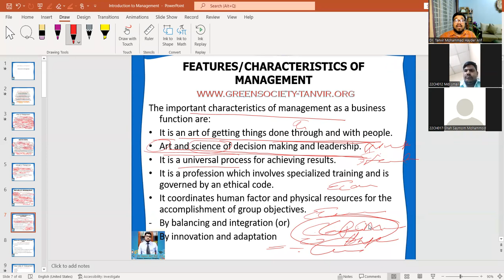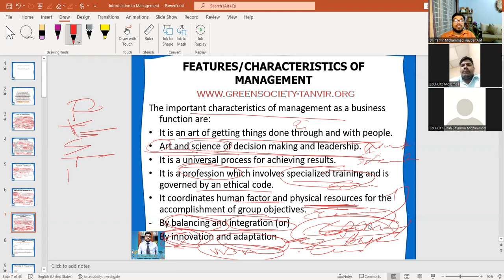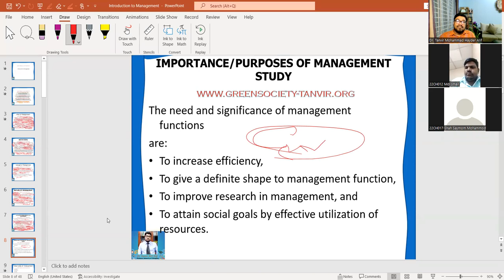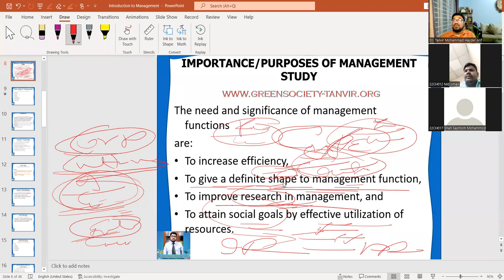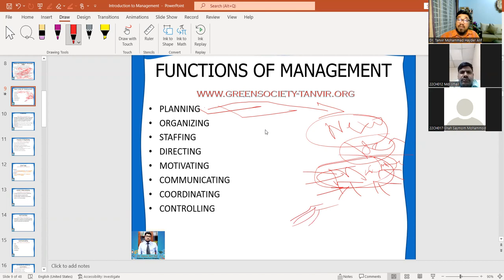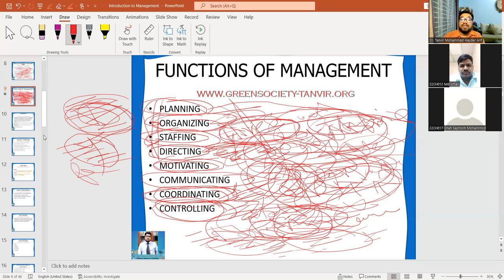Dr. Tanvir | Management for all | সহজ ব্যবস্থাপনা । বাংলা ও ইংরেজিতে । Features | Functions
Facebook Pages
Dr. Tanvir, Talent Management Coach

dr_tanvir_m_h_arif